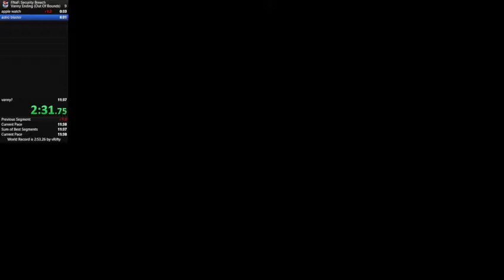FNAF SECURITY BREACH VANNY OOB 7:37 (NEW PB RUN)